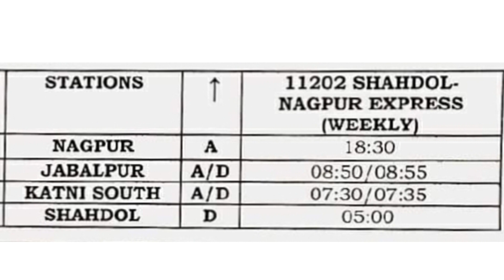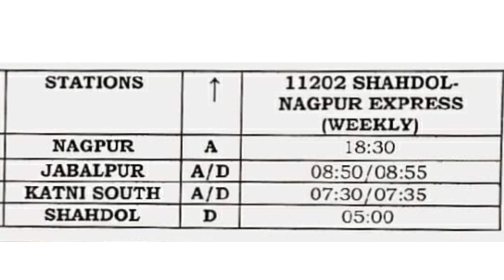Nagpur Shahdol Express Via Jabalpur Nainpur Seoni Chhindwara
shahdol se nagpur train via jabalpur nainpur seoni chhindwara
shahdol se nagpur train via jabalpur chhindwara
shahdol se nagpur train via nainpur seoni chhindwara
shahdol to nagpur train via jabalpur nainpur seoni chhindwara
shahdol to nagpur train via jabalpur chhindwara
shahdol to nagpur train via nainpur seoni chhindwara
nagpur shahdol train via jabalpur nainpur seoni chhindwara
nagpur shahdol train via jabalpur chhindwara
nagpur shahdol train via nainpur seoni chhindwara
nagpur se shahdol train via jabalpur nainpur seoni chhindwara
nagpur se shahdol train via jabalpur chhindwara
nagpur se shahdol train via nainpur seoni chhindwara
nagpur to shahdol train via jabalpur nainpur seoni chhindwara
nagpur to shahdol train via jabalpur chhindwara
nagpur to shahdol train via nainpur seoni chhindwara
nagpur shahdol express via jabalpur chhindwara
nagpur shahdol express via nainpur seoni chhindwara
nagpur to shahdol express via jabalpur nainpur seoni chhindwara
nagpur to shahdol express via jabalpur chhindwara
nagpur to shahdol express via nainpur seoni chhindwara
nagpur se shahdol express via jabalpur nainpur seoni chhindwara
nagpur se shahdol express via jabalpur chhindwara
nagpur se shahdol express via nainpur seoni chhindwara
shahdol nagpur express via jabalpur nainpur seoni chhindwara
shahdol nagpur express via jabalpur chhindwara
shahdol nagpur express via nainpur seoni chhindwara
shahdol se nagpur express via jabalpur nainpur seoni chhindwara
shahdol se nagpur express via jabalpur chhindwara
shahdol se nagpur express via nainpur seoni chhindwara
shahdol to nagpur express via jabalpur nainpur seoni chhindwara
shahdol to nagpur express via jabalpur chhindwara
shahdol to nagpur express via nainpur seoni chhindwara

                          Keep Smile 😊